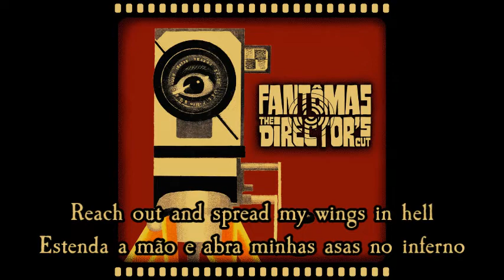Fantômas - Experiment in Terror (Legendado)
Artista: Fantômas
Álbum: The Director's Cut
Data de lançamento: 2001